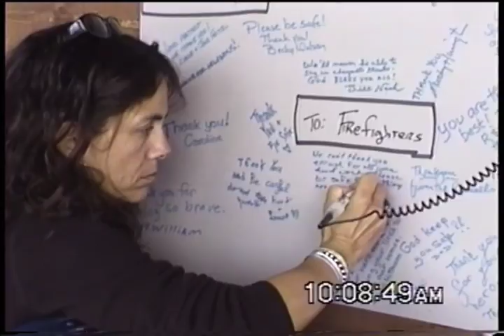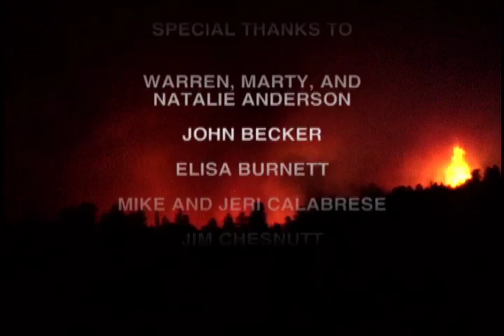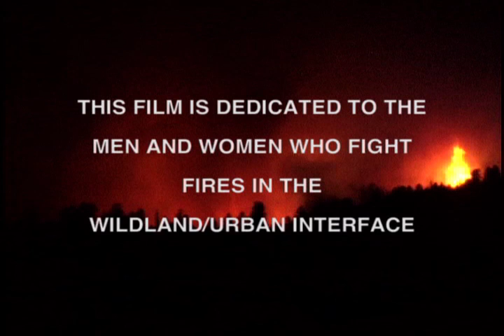A Homeowners' Guide to Wildland Fire Protection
Wildfire can strike anytime and anywhere. Now is the time to prepare your home to survive wildfire.
 This video will help you identify and create home survival and defensible space.
Learn to manage your vegetation with a home management plan.
The next 33 minutes of this film can help save your home and a lifetime of memories!